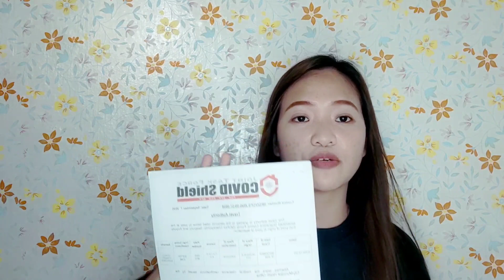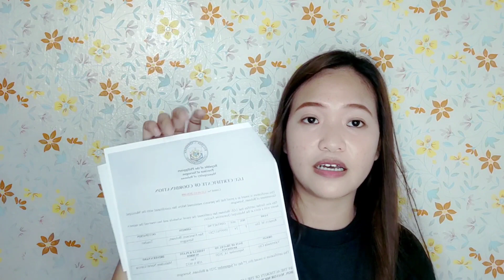Bagong Protocol sa Pag Uwi sa Probinsya | NALYN's VLOG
Vlog Title: Bagong Protocol sa Pag Uwi sa Probinsya | NALYN's VLOG

I'm glad to know your suggestions, opinions just comment it below.

Bagong Protocol sa Pag Uwi sa Probinsya
balik probinsya program
Balik Probinsya
Proseso sa pag uwi sa probinsya
paano kumuha ng travel authority
paano kumuha ng travel authority pass
paano kumuha ng medical certificate
paano kumuha ng medical certificate para sa travel pass